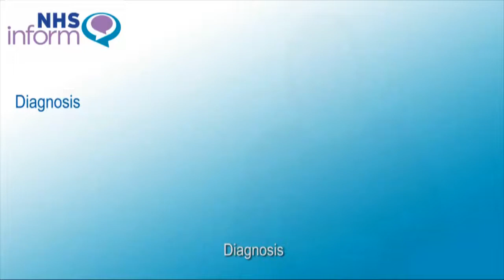Diagnosing generalised anxiety disorder (GAD)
BSL video explaining how generalised anxiety disorder (GAD) is diagnosed.

This video has been developed by NHS Scotland from anxiety information on NHS inform: